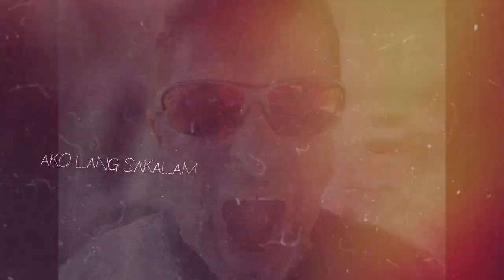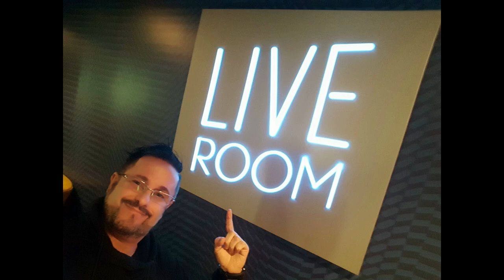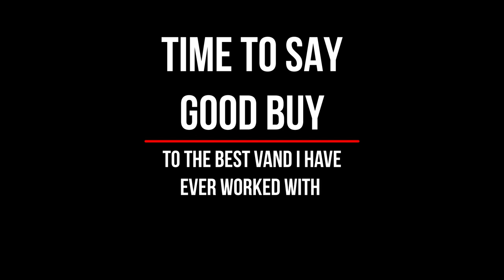OFW @ SEA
A SHAWARMA BOSS PRODUCTION DEDICATED TO THE BEST BAND EVER SYNCSESSION...  THE BEST PARIN KAYO AND I MISS YOU GUYS SO VERY MUCH...
 AND TO ALL OFW'S & SPECIALY MGA SEA MAN..
THIS IS A BOTH PHOTO SLIDE AND VIDEO  MOVIE FOR EVERY ONE. ETO PO YUNG NAGING KAHULIHULIANG  BARKO NA SINAKYAN KO..

ENJOY. THIS MAY BRING BACK A LOT OF GOOD MEMORIES SA MGA SEA MAN AND WOMEN... GOD BLESS PO...